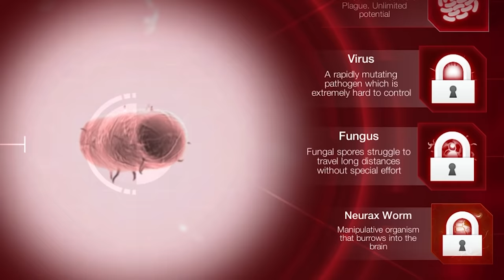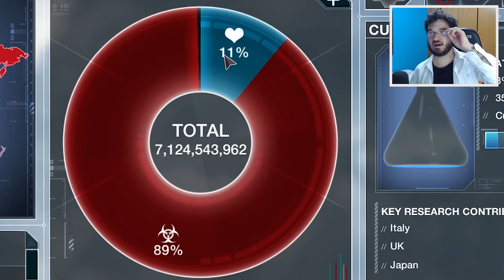CRIEI UM VÍRUS QUE VAI DIZIMAR A HUMANIDADE! - Plague Inc.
Hoje vamos criar um virus mortal chamado JEGUICE. O objetivo? Erradicar a humanidade do planeta Terra! CONFIRA E SARAIVA O LIKE!